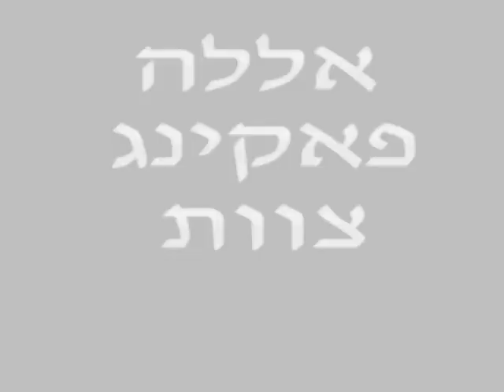סוף מסלול פלחה"ן נח"ל נוב 15